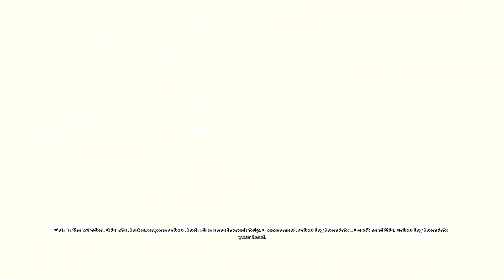Batman: Arkham Asylum - Parte 6 - Arlequina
Guia de Batman Arkham Asylum no PC.

Parte 6 - Arlequina

Versão do vídeo: PC Steam lançada em 2009

Jogo disponível em: Microsoft (Xbox 360), Sony (PlayStation 3) e PC

Versões Return to Arkham disponíveis em: Microsoft (Xbox One/Xbox Series X|S), Sony (PlayStation 4/5)

Configurações do meu Notebook

AMD Ryzen 5 7535HS with Radeon Graphics           3.30 GHz
8GB de Memória RAM
Placa de Vídeo: NVidea Geforce RTX 3050 de 6GB